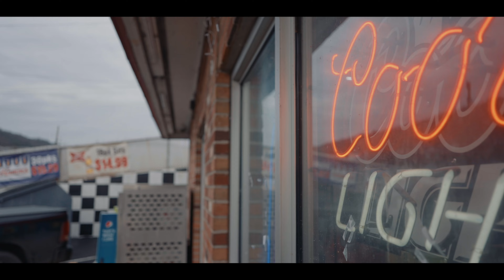Thonio S.F "Need To Know" (Official Video)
Thonio S.F "Need To Know" (Official Video) Mr.topflyghtfilms @TopflyghtTV